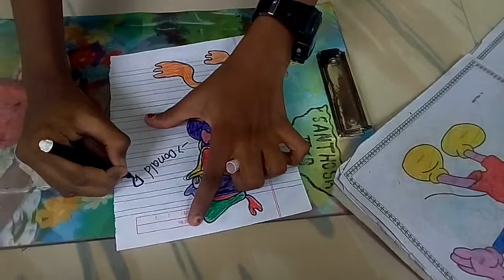டொனால்ட் டக் || Donnaled Duck 🦆 Drawing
Hi friends ethu my Akka paiyan draw pannathu eppade erukunu sollunga friends